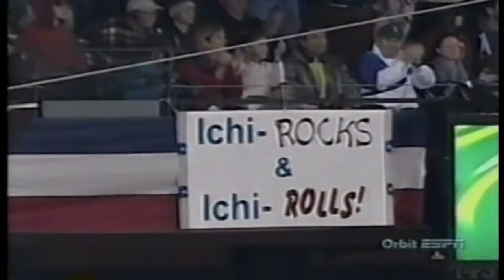翻譯憶經典》2001鈴木一朗對洋基美聯冠軍戰精彩表現